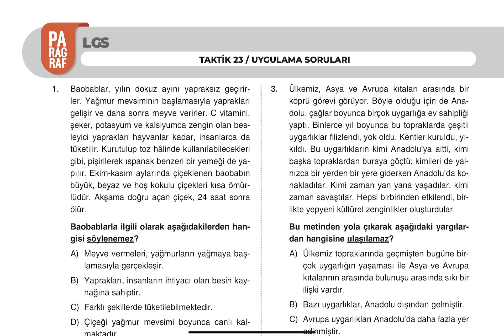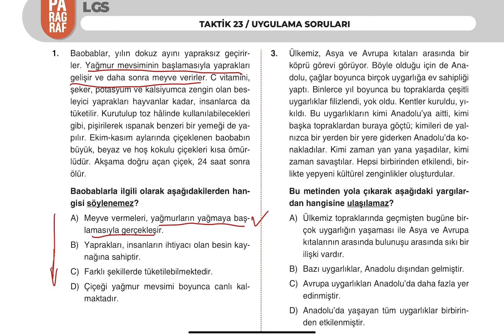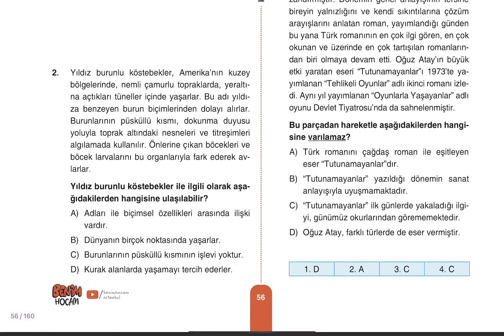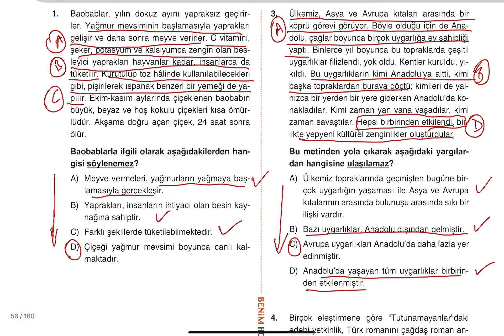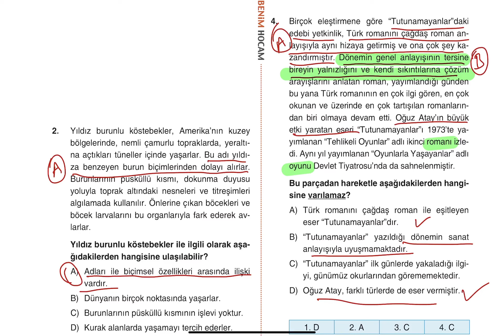LGS - 8. Sınıf Taktiklerle Paragraf Soru Bankası - Haluk SEYİT Taktik 23 - Uygulama Soruları